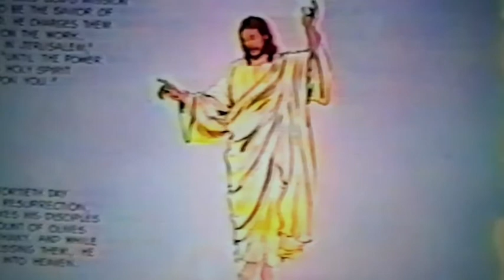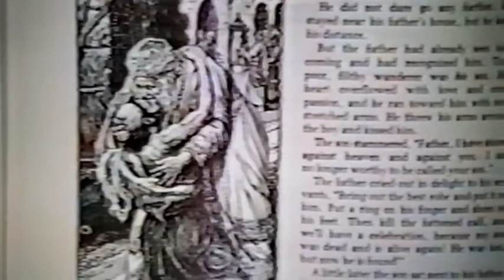Thomas McCann Adventures Homily (Part 2) Funeral Mass 1989 & more.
Grandma Elizabeth McCann's Farewell Mass-The Homily (Part 2)and a little more video from the Farewell Mass for Grandma McCann.